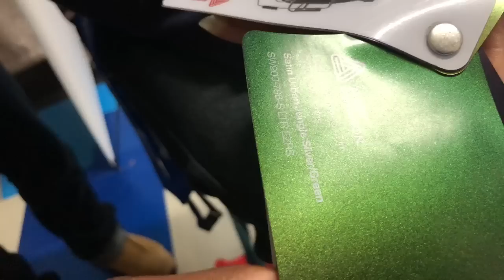I Finally Got My Dodge Charger Hellcat WRAPPED !! It’s Insane ‼️ **Must See**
My Dodge Charger Hellcat NEW WRAP Is Insane ‼️